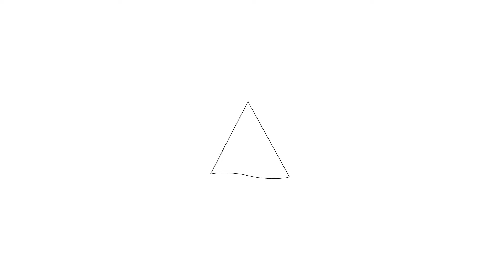Te koop: Zonnelaan 53, Purmerend - Hoekstra en van Eck Makelaars - Méér Makelaar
Aan- en verkoopbemiddeling:

*Bedrijfsonroerendgoed
*Onafhankelijk hypotheekadvies
*Verzekeringen